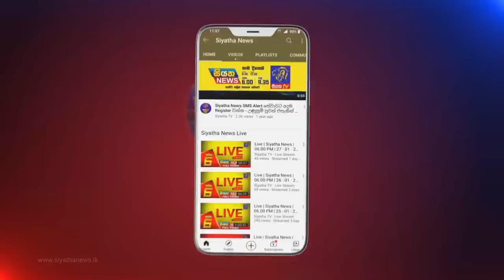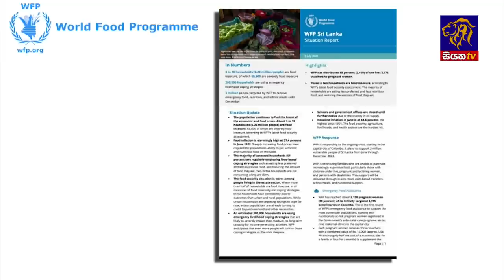Siyatha News | 06.00 AM | 08 - 07 - 2022